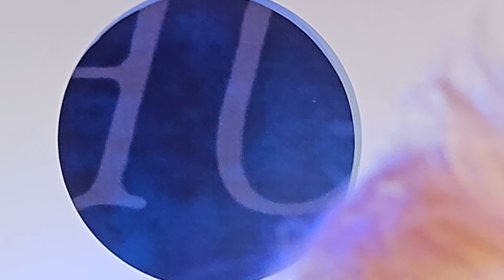thủy - "girls like me don't cry" @ Coachella 4/13/2024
thủy made her first ever appearance at Coachella 2024. She became the first Vietnamese-American solo artist to play the festival. Congrats girl!  She brought that soulful RnB energy to the Gobi stage that afternoon and had the crowd vibing!

Asian.Pop.Footage